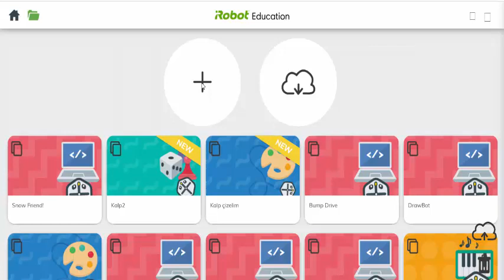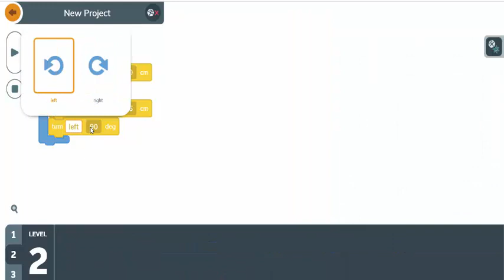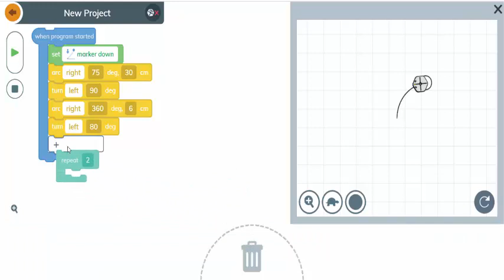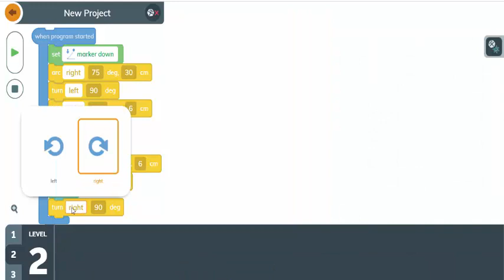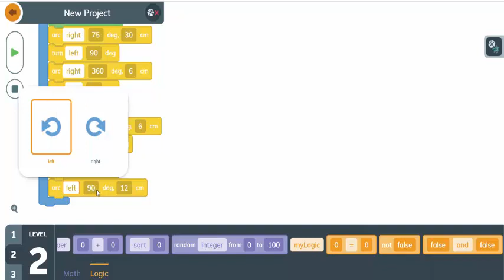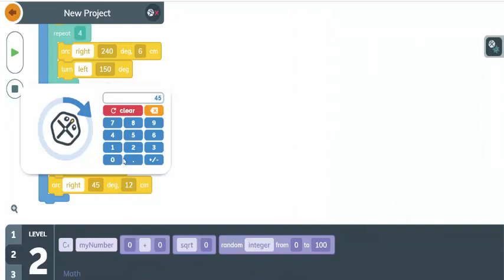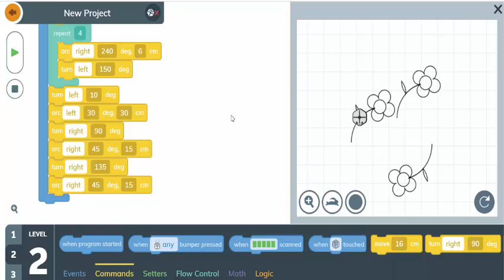iRobot ile Çiçek Çizelim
Bu dersimizde sanal robot uygulaması olan iRobot ile çiçek nasıl çizilir onu öğreneceğiz. Kod yazarken açılara göre dönüş yaptırmaya ve sanal robotumuzu ne kadar mesafede ne çizdiğine dikkat edelim. Bu kodları dikkate alarak siz de farklı çizimler yapabilirsiniz.